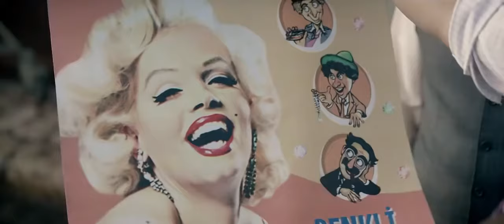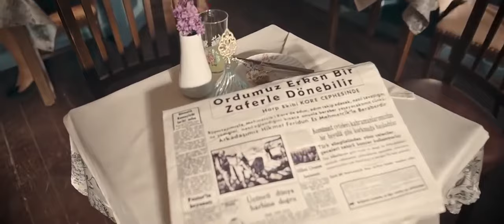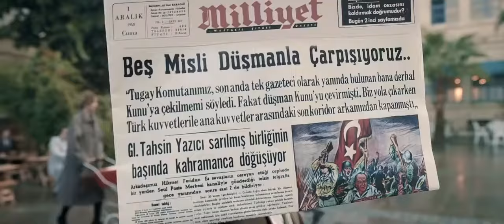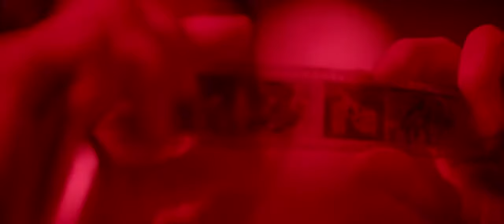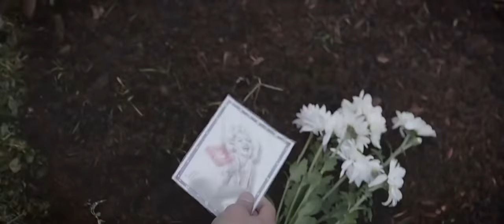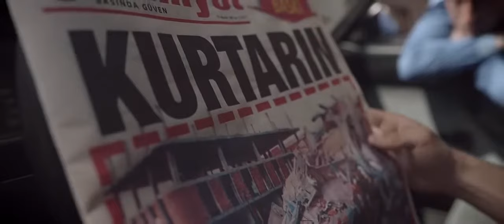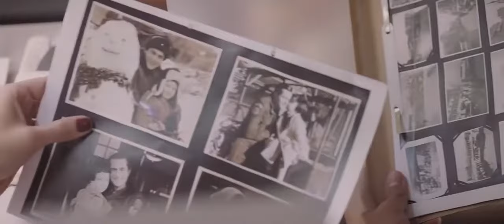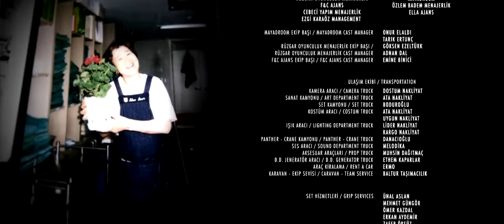Ayla The Daughter of War - Full Movie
This Movie based on true story, about Turkish Soldier, Suleyman with his little Korean little girl named Ayla (the Moon in Turkish language) . Suleyman saved the Girl, Ayla in the jungle and raise her like his own daughter in the Turkish Camp. they becoming very close and always together.
Until, one day, Suleyman have to go back to Turkey, and the worst part he have to leave Ayla in Korea.

please watch this beautiful movie about loving "father & daughter" , and how they still looking each other for almost 60 years separated .

Also can Click this link to get BIG DISCOUNT on Amazon Prime